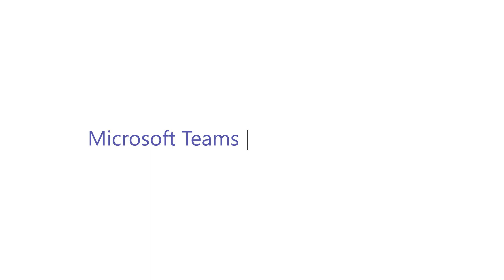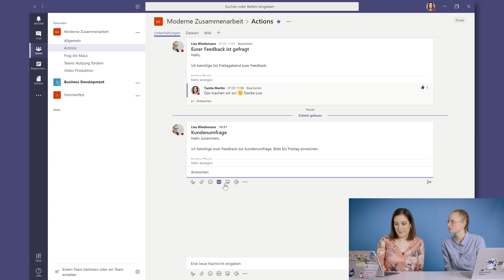Microsoft Teams Tutorial – Kanäle und Chats (2019)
Mit Microsoft Teams kann man die Kommunikation innerhalb eines Kanals und Chats einfach und übersichtlich gestalten. Wir zeigen in diesem Video die verschiedene Möglichkeiten.